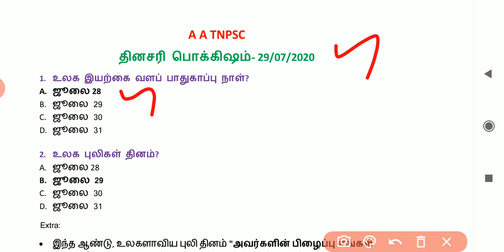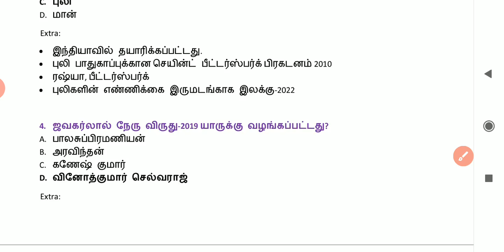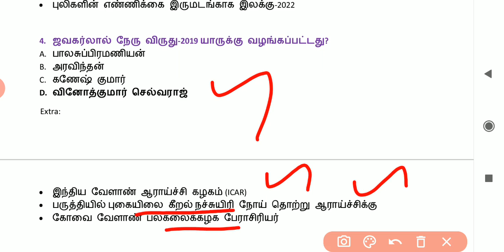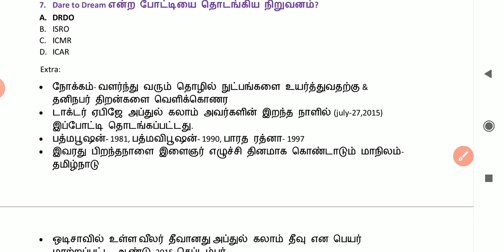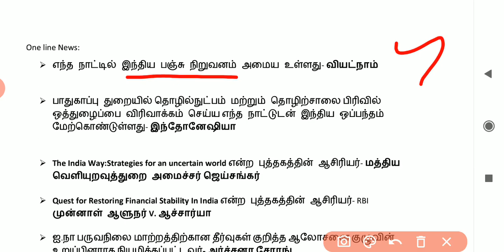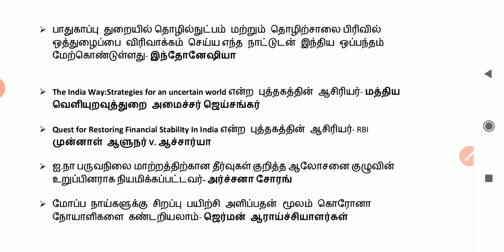Daily current affairs in tamil | 29-07-2020 | தினசரி பொக்கிஷம் 📝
தினமணி, தி இந்து, Gk today current affairs..

TNPSC | UPSC | SSC | RRB | BANK EXAM